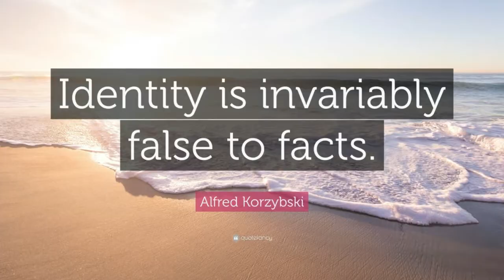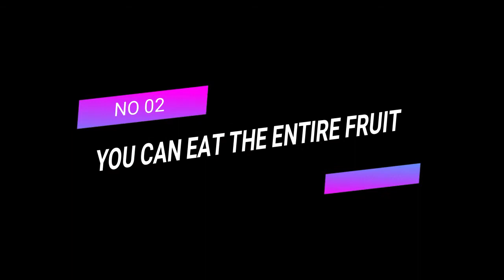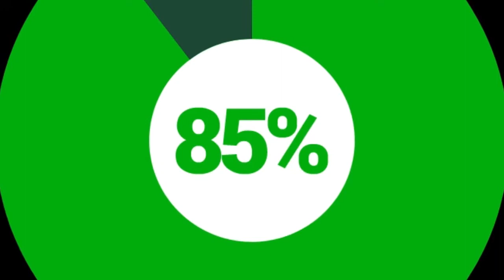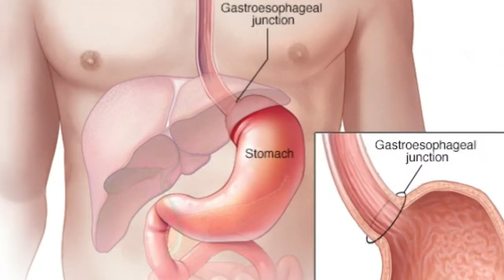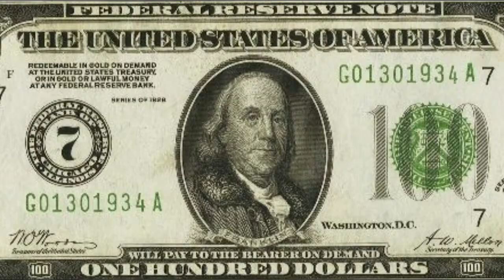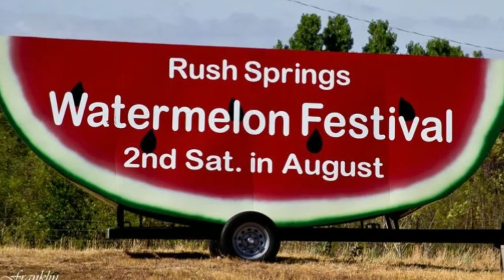10 Interesting facts about watermelon | Top Facts | 2017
10 Refreshing Facts about Watermelon.
August 3 is National Watermelon Day, and throughout summer, the backyard mainstay is added to drinks and served as dessert at barbecues across the country. Here are some tasty facts about this colorful, summertime treat.
1. WATERMELONS ARE BOTH FRUIT AND VEGETABLE.
2. YOU CAN EAT THE ENTIRE FRUIT.
3. THEY’RE CALLED WATERMELONS FOR A REASON.
4. THEY COME IN 1200 DIFFERENT VARIETIES.
5. THE SEEDLESS ONES ARE NOT GENETICALLY ENGINEERED.
6. WATERMELONS CAN GROW TO BE REALLY, REALLY BIG.
7. WATERMELONS CAN HELP PREVENT CANCER.
8. JAPANESE FARMERS HAVE PERFECTED THE ART OF GROWING THEM IN ODD SHAPES.
9. ONE SOUTH CAROLINA FAMILY KEPT AN HEIRLOOM VARIETY ALIVE FOR ALMOST 100 YEARS.
10. THEY’RE THE OFFICIAL STATE VEGETABLE OF OKLAHOMA.